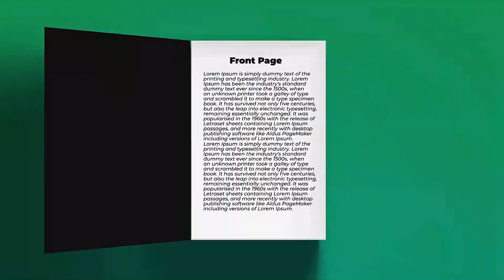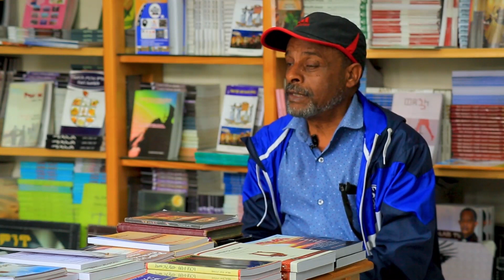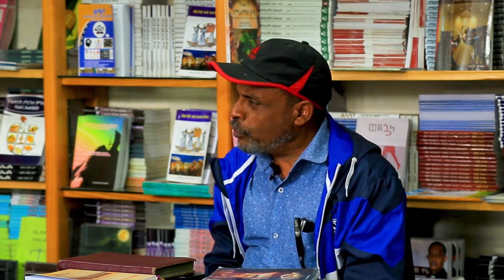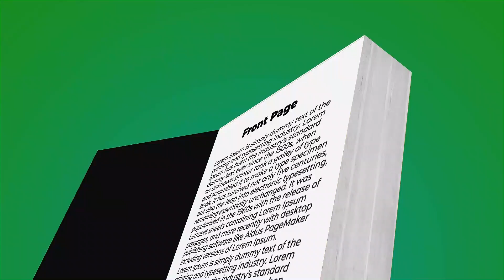GMM TV መጽሀፍ እና ህይወት ክፍል 3